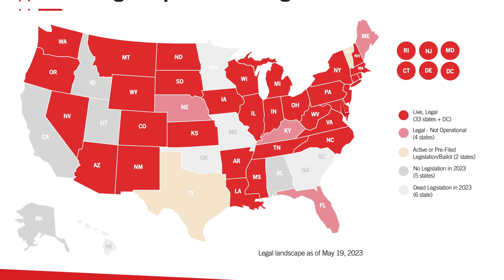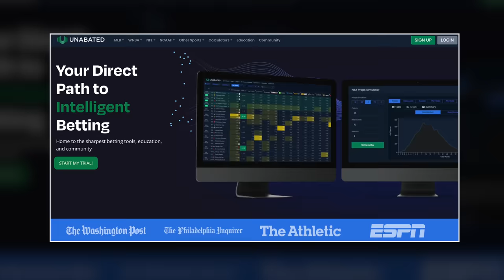Can You Really Be a "Pro" Sports Bettor?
Venture beyond the familiar felt of the blackjack table. In this episode of the BJA Podcast, Colin engages with Captain Jack on the nuanced transition from card counting to sports betting. Discover a different arena of advantage play as they explore effective strategies, the dynamics of sharp and square books, and the understated art of blending in before exposing your edge. It's a conversation filled with practical insights for those curious about what lies beyond the deck.

Check out the Unabated Youtube Channel: @Unabated